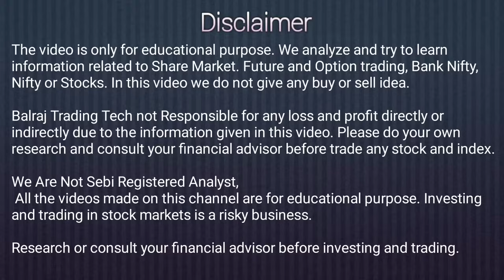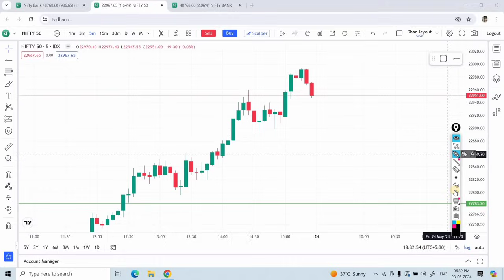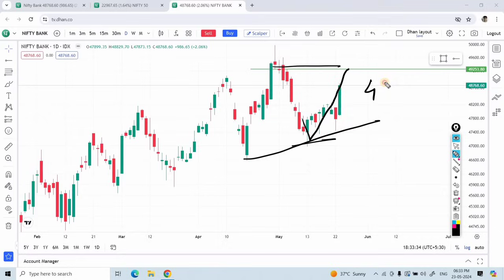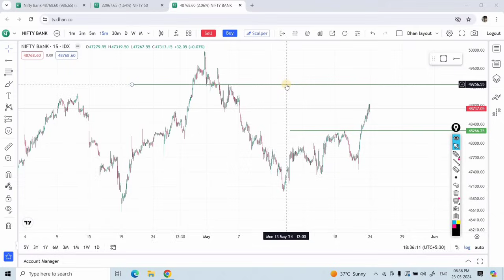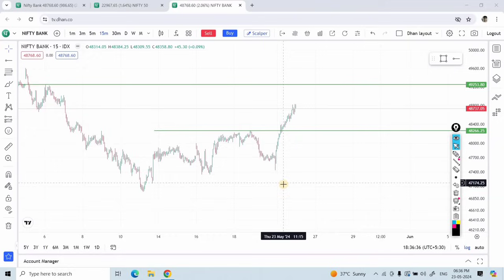Nifty / Banknifty Predictions | Tomorrow Market Analysis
Fraud  Alert 🚨 - Balraj Trading Tech is not providing any paid services or no call tips no paid groups no courses, we are pure price action Trainer we are providing Teaching of chart reading in Live Market on different charts so be alert from frauds ( Never go for telegram call and tips)